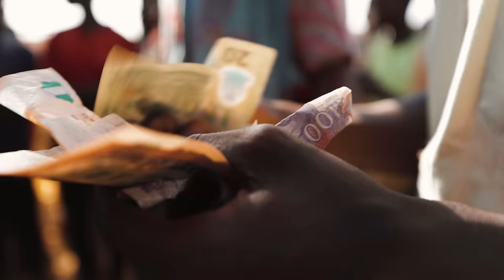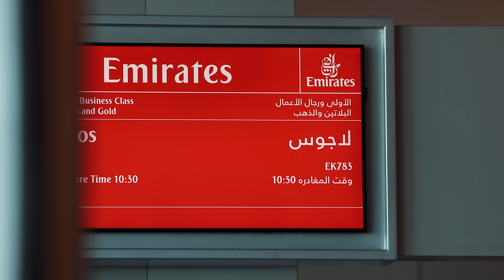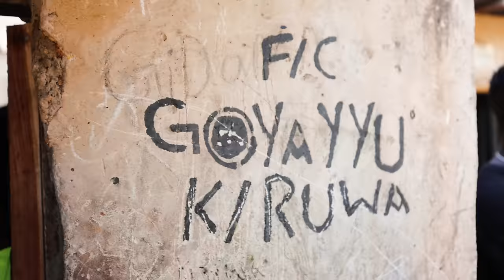رجال الضبع في نيجيريا الأغرب بالعالم - The Hyena Men 🇳🇬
عصابات الحيوانات الغامضة في نيجيريا - The Mysterious Animal Gangs Of Nigeria

قناة آخوي - في بالي، اندونيسيا